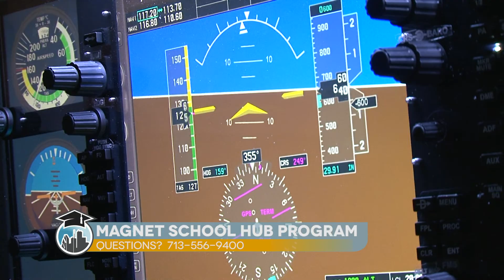Transportation Services to Launch Magnet School Hub Program for 2018-2019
Students who attend magnet programs in the Houston Independent School District will ride bus routes specifically dedicated to servicing their schools in the upcoming school year.